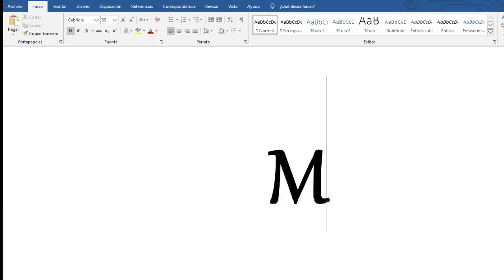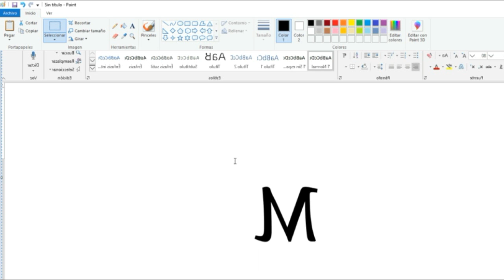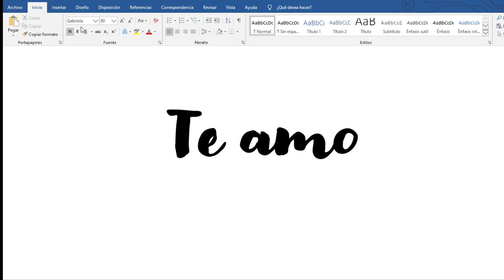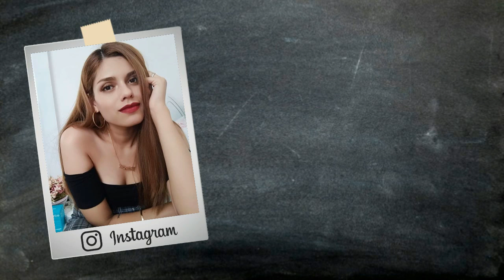DIY ♡ Te enseño a hacer letritas decorativas con mis dos técnicas favoritas | Erandy Paz